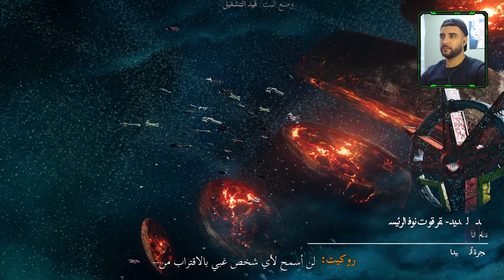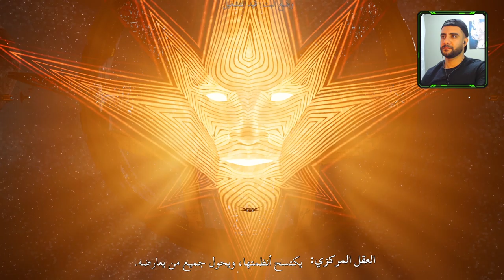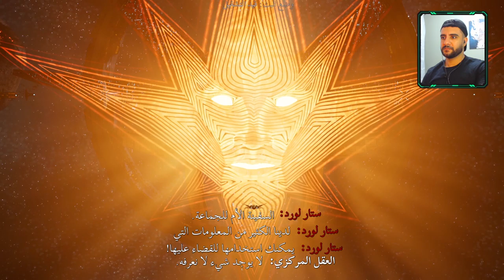دراكس انقلب علينا | الحلقة العاشرة مترجم | Marvel's Guardians of the Galaxy تختيم